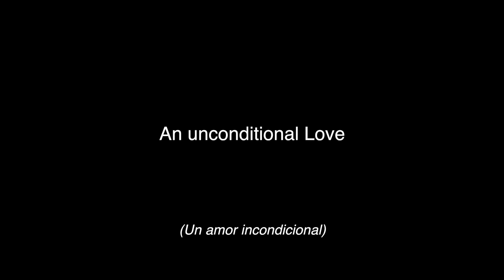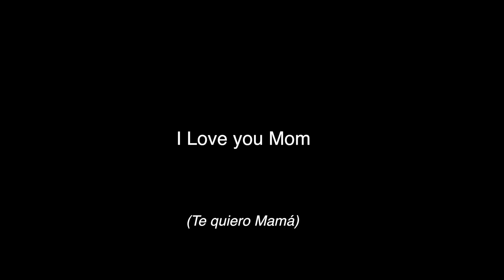Canto a la madre cover por los niños Ontiveros - VIDEO EMOTIVO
Canto a la madre cover
Este es un canto a la madre diferente al que todos conocemos pero igualmente cantado por estos niños con el corazón en un pequeño video que refleja el inmenso e incomparable amor de una madre. Con mucho cariño este 10 de mayo Feliz Dia de las Madres a todas las mamás del mundo ❤️

This is a song to the mother different from the one we all know but also sung by these kids with their hearts in a small video that reflects the immense and incomparable love of a mother. With much affection this May 10 Happy Mother's Day to all the moms of the world ❤️

Gracias por aporar nuestro canal de YouTube